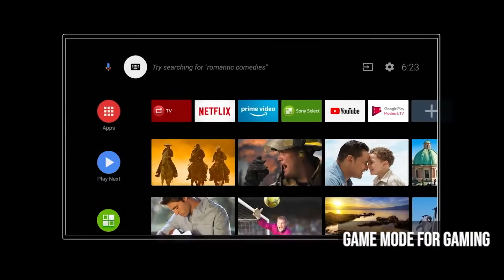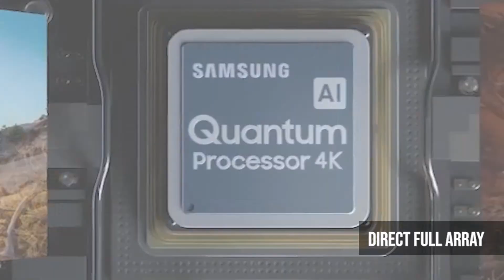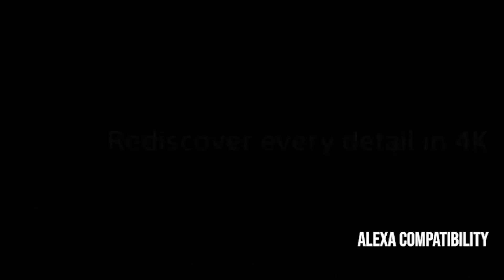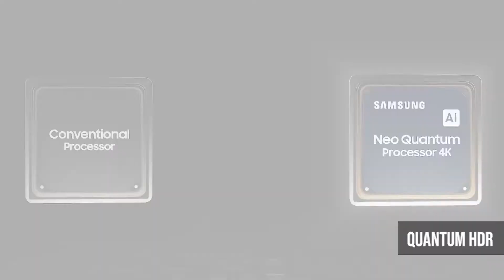TOP 5: Best 4k TV for PC Monitor (in 2022)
5. Sony X90H (Amazon)
4. Samsung Q80T (Amazon)
3. Sony X80H (Amazon)
2.LG Nano 9 Series (Amazon)
1. Samsung QN85A (Amazon)

Are you looking for the Best 4K TV for PC Monitor in 2022? In this video I will show you the best 4k TV on amazon.

Amazon Affiliate Disclosure Notice: It is important to also note that Product Paradise is a participant in the Amazon Services LLC Associates Program, an affiliate advertising program designed to provide a means for website owners to earn advertising fees by advertising and linking to amazon.com and other website that may be affiliated with Amazon Service LLC Associates Program.